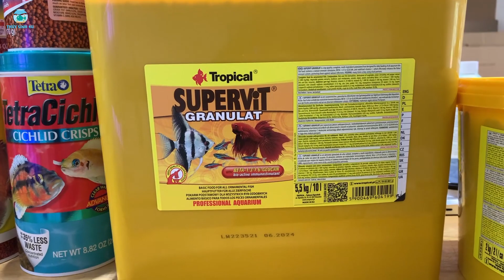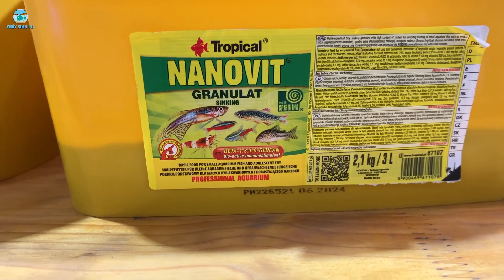Review 3 dòng thức ăn cá cảnh rất tốt từ hãng Tropical mà bạn nên mua - Thủy Sinh 4U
giới thiệu 3 dòng thức ăn rất tốt đến từ hãng Tropical dành cho cá cảnh thủy sinh bao gồm: Tropical Vitality Color, Tropical Supervit, Tropical Nanovit.
01:28 Tropical Vitality Color
03:50 Tropical Supervit
05:27 Tropical Nanovit

Mong rằng mọi người sẽ ủng hộ bằng cách like và Sub kênh Youtube này nhé, chắc chắn mình sẽ không làm mọi người thất vọng.